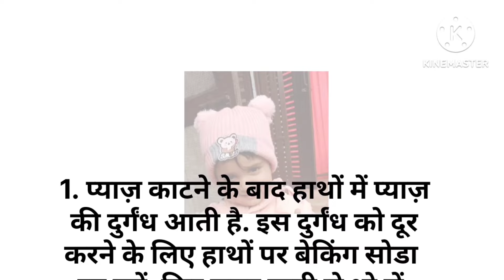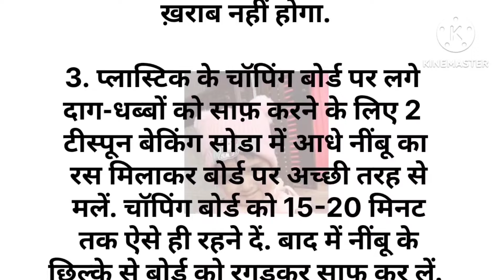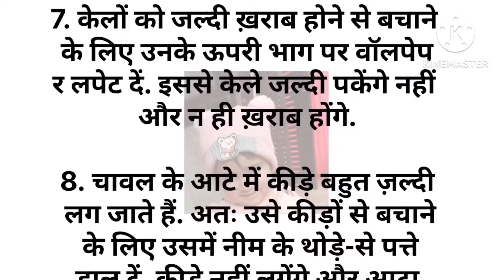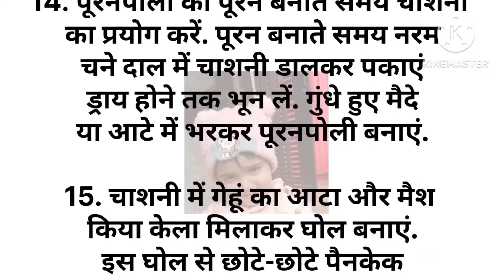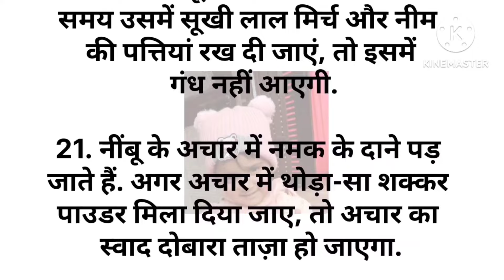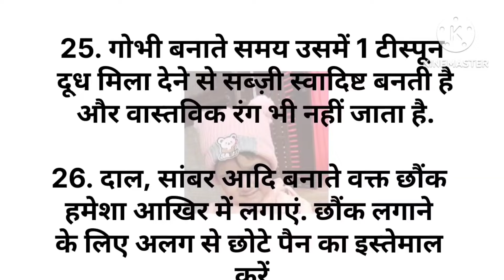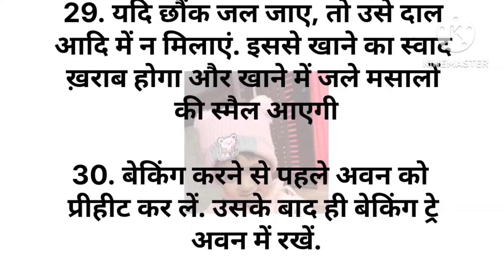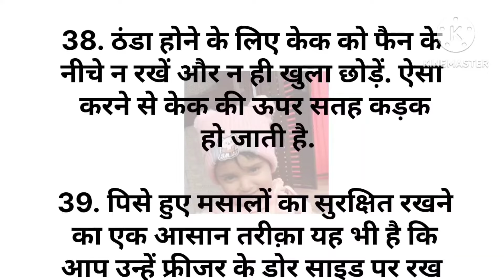42 बहुत ही काम आने वाले किचन टिप्स Kitchen Tips In Hindi / Useful information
42 बहुत ही काम आने वाले किचन टिप्स Kitchen Tips In Hindi / Useful information

45 घ्यान रखने योग्य बातें Suvichar lessonable quotes

MaaYeh Kaise Karun
 @Yum Treats
health tips
home remedies
motivational
health care tips
gharelu nuskhe
healthy tips
beauty tips
घरेलू नुस्खे
home tips
tips and tricks Point
tips
ache Vichar
tips and tricks
Lessonable quotes
lessonable quotes
lessonable quotes health care

इस विडिओ में बताई गई सामान्य जानकरी एवं सूचनाओं मान्यताओं पर आधारित हैं kiarakitchentips&tricks की पुष्टि नही करता हैं।